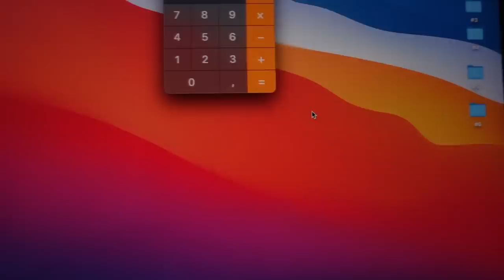Karantinas sutrumpintas! Dviračio paruošimas ir maršruto pristatymas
Solo kelionė per didžiąsias Indonezijos salas leis tiek man, tiek jums, iš arti pamatyti tikrąjį šio karšto veidą. Gamta, gyvūnija ir kultūra, nei vieno iš šių punktų netruks mano kasdieniniame dviračio mynime tropiniame klimate. Laukia tikrai nelengvas kelias, bet tikrai manau kupinas įspūdžių ir nesuvaidintų nuotykių! Todėl visus kviečiu jungtis į šį nuotykį ir kartu uždominuoti Tolimuosius Rytus! Let’s go!

Ačiū!

Music of this video:
ES_Trampoline Park Avenue - Martin Klem
ES_VHS Hero - Lofive copy
ES_We'll Do It All - The New Fools